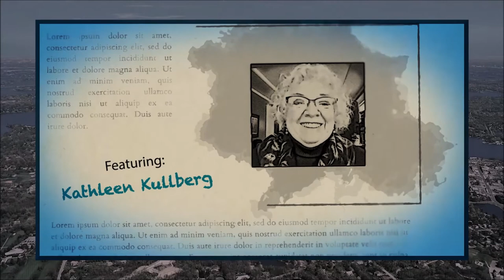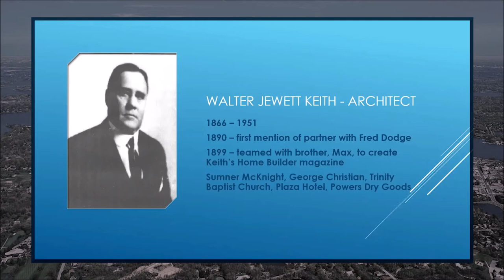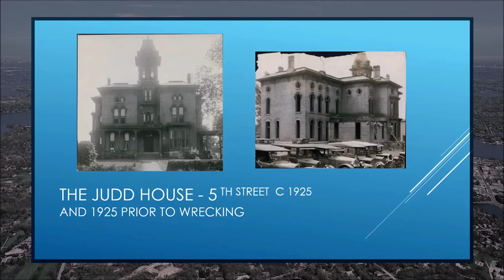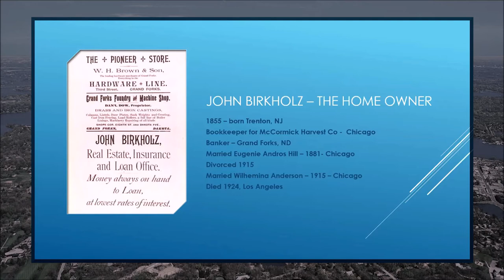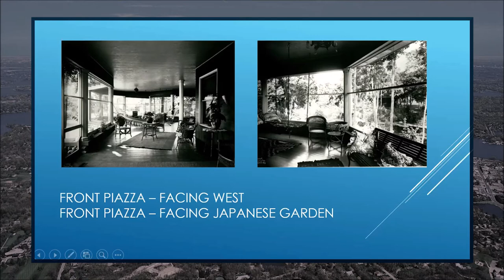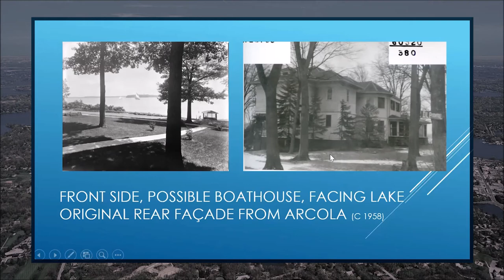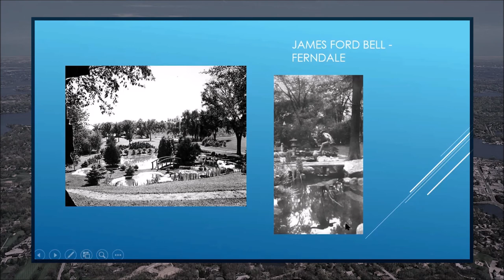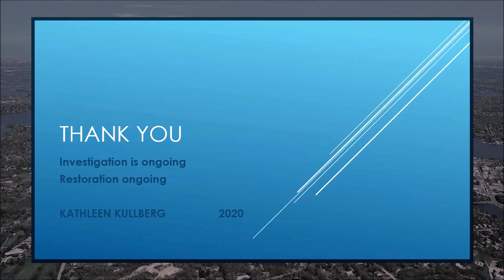Westonka Memories - Kathleen Kullberg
Kathleen Kullberg presents the history of a beautiful Minnetonka Beach home that was built in 1904 for a wealthy banker from North Dakota.